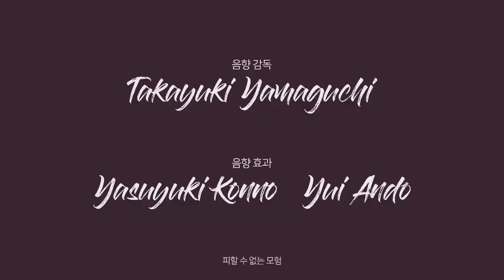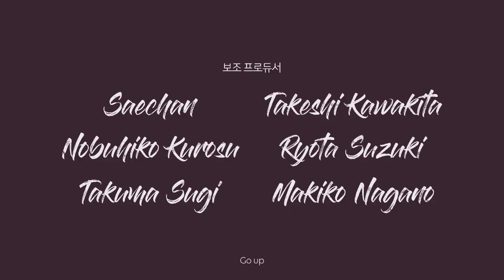Stray kids - TOP (Korean version) - Tower of God OP